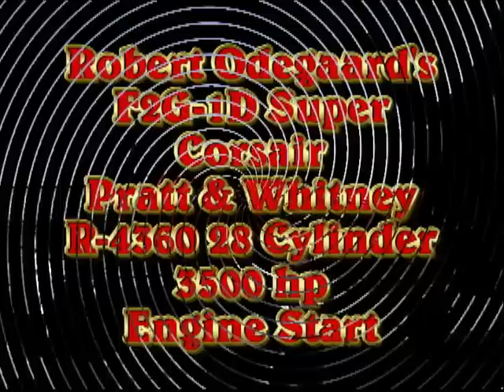Super Corsair / Corsair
Here's some video of Robert Odegaard and his Super along with Gerry Beck and his Corsair - God's peace to them and their families sorry it took so long to post Padre